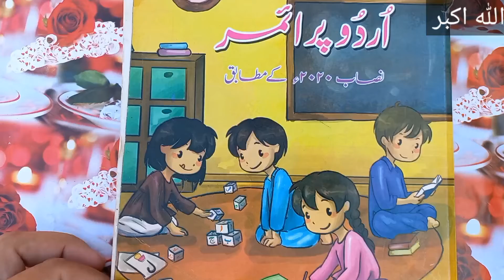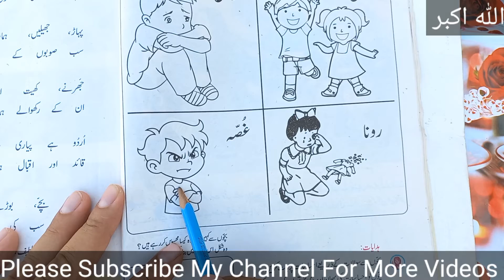nursery class urdu lesson 6 | nursery class new course urdu lesson 6